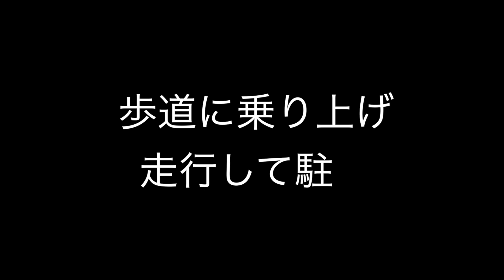危険、最悪な運転 【No,178】そのスピードが危険を招く。